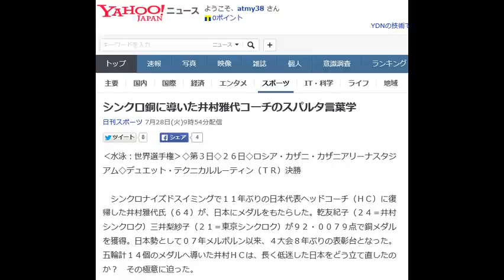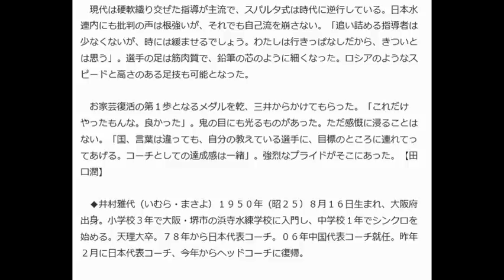シンクロ銅に導いた井村雅代コーチのスパルタ言葉学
‹水泳：世界選手権›◇第３日◇２６日◇ロシア・カザニ・カザニアリーナスタジアム◇デュエット・テクニカルルーティン（ＴＲ）決勝

 　シンクロナイズドスイミングで１１年ぶりの日本代表ヘッドコーチ（ＨＣ）に復帰した井村雅代氏（６４）が、日本にメダルをもたらした。乾友紀子（２４＝井村シンクロク）三井梨紗子（２１＝東京シンクロク）が９２・００７９点で銅メダルを獲得。日本勢として０７年メルボルン以来、４大会８年ぶりの表彰台となった。